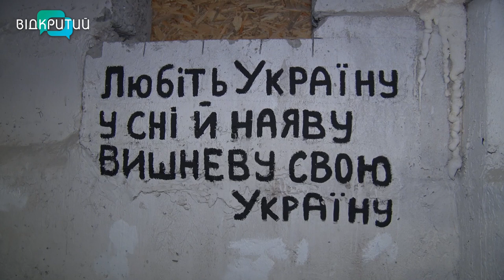У Дніпропетровському державному університеті внутрішніх справ розмалювали бомбосховище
Любов до України і віра в перемогу. Ескізи з такою ідейною основою для стін бомбосховища підготували студенти МВД у Дніпрі. Намалювали з десяток художніх композицій колективно, а ще  створили в укритті спортивний куточок _______________________________________________